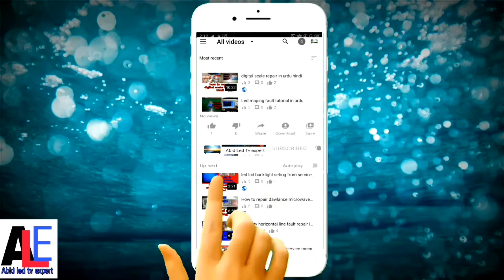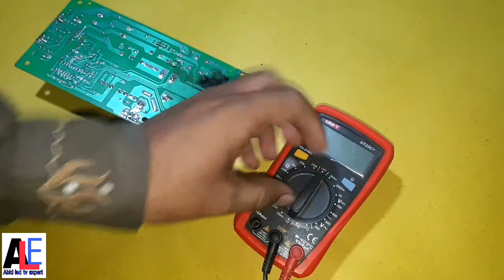How to repair 12volt 10amp supply tutorial in urdu hindi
abid led tv expert

aslamoalikum friends
i am abid and wellcom to my chanel
thank u

In this video i will show you that how to
repair 12volt 10amp supply

thanks for visit on my chanel

share it all with friends, family, and the world on YouTube

12volt-supply-repair
12volt-10amp-supply